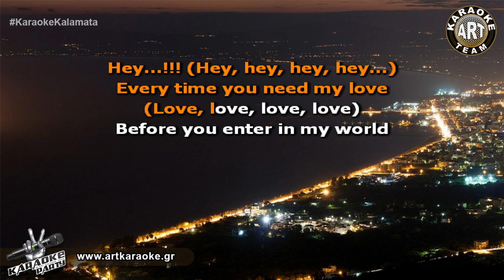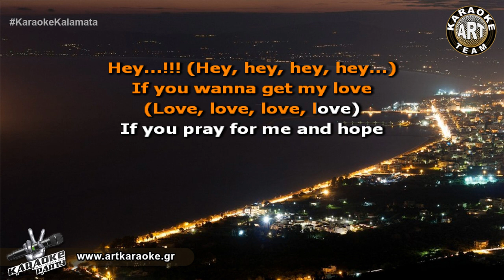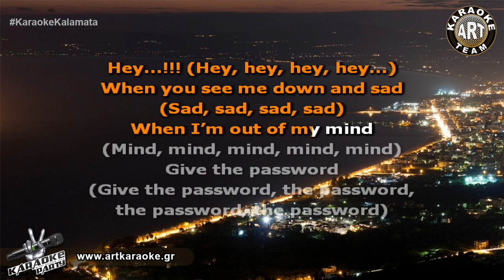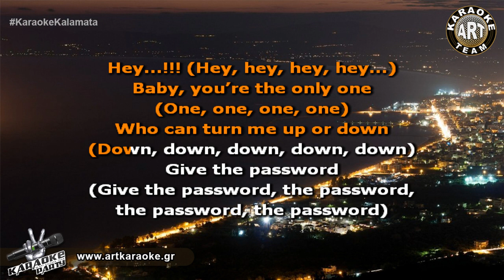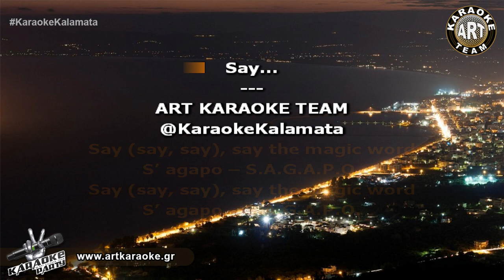S.A.G.A.P.O (Karaoke) - Μιχάλης Ρακιντζής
🎤 Sing It! S.A.G.A.P.O (Karaoke) - Μιχάλης Ρακιντζής

ΣΤΙΧΟΙ / LYRICS:
Hey...!!! (Hey, hey, hey, hey…)
Every time you need my love
(Love, love, love, love)
Before you enter in my world
(World, world, world, world, world)
Give the password
(Give the password, the password,
the password, the password)

If you wanna get my love
If you pray for me and hope
(Hope, hope, hope, hope, hope)
Give the password

Say (say, say), say the magic word
S’ agapo – S./A./G./A./P./O.
S’ agapo – S./A./G./A./P./O.

S’ agapo – S./A./G./A./P./O.
S’ agapo – S./A./G./A./P./O.

When you see me down and sad
(Sad, sad, sad, sad)
When I’m out of my mind
(Mind, mind, mind, mind, mind)
Give the password

Baby, you’re the only one
(One, one, one, one)
Who can turn me up or down
(Down, down, down, down, down)
Give the password

S’ agapo – S./A./G./A./P./O.
S’ agapo – S./A./G./A./P./O.

S’ agapo – S./A./G./A./P./O.
S’ agapo – S./A./G./A./P./O.

Say...